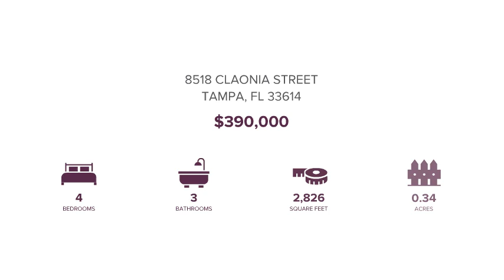8518 CLAONIA STREET TAMPA, FL 33614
Anthony DeCaprio - Countryside Clearwater
4 beds 3 baths